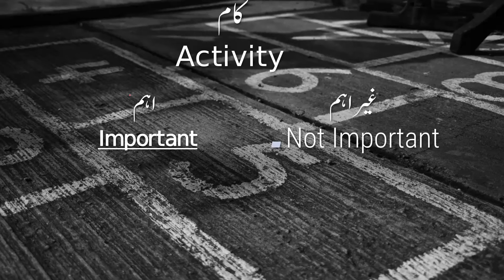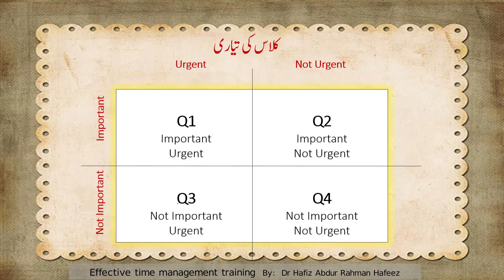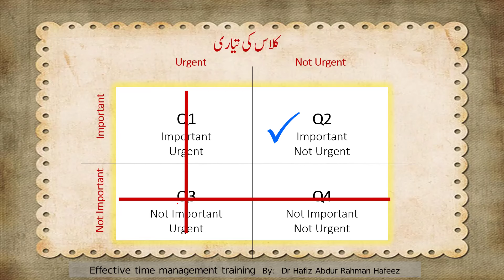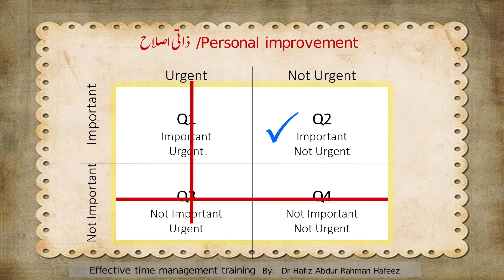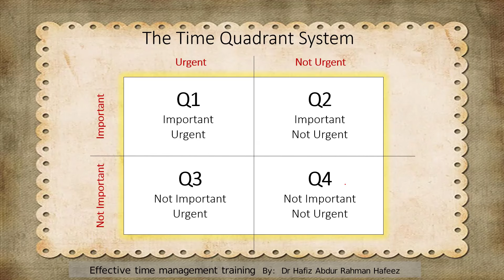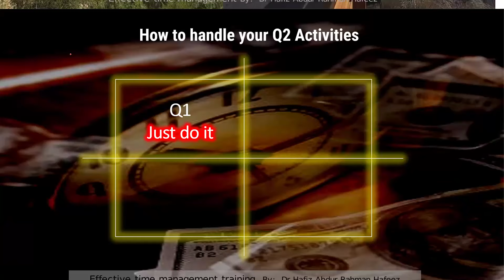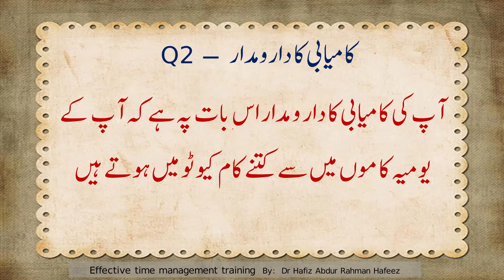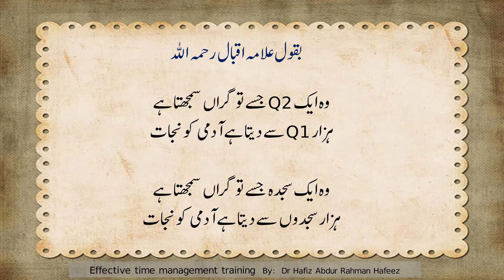Session 04, Personality Development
Trainer and Life Coach
Dr. Abdur Rahman Hafeez,
CEO Al Qirat academy Islamabad.
PhD in Hadith Sciences.

A passionate successful corporate trainer, educationist and a life transformer. As well as he provides Professional Assistance for Time and Vision Management, Quran Learning and Understanding with Tajweed, Institution development training.

His conducted Training programs worldwide are 500+ training with 45000+ attendees.

If you want to download  all trainings material in  PDF format, kindly join  the following telegram channel: